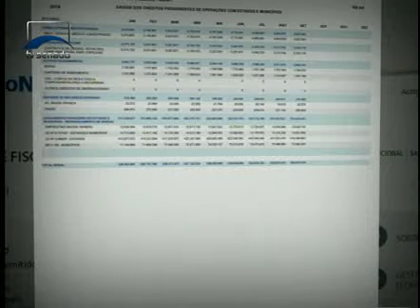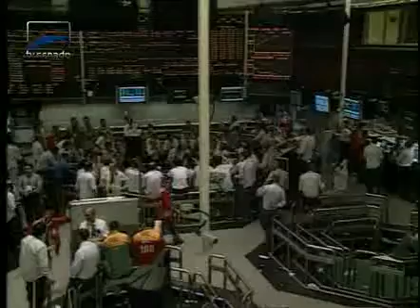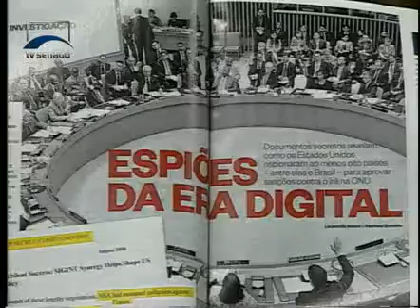Jornalismo - Senado em Dia - 07/11/2014